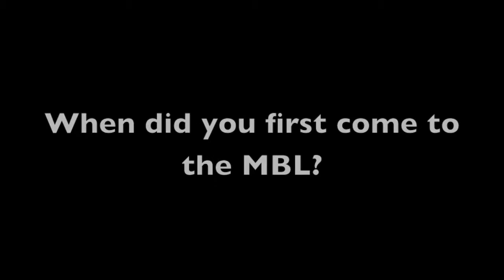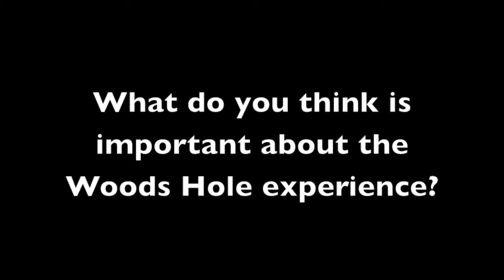Gerald Weissmann, July 15, 2013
Emeritus Professor of Medicine (Rheumatology) at NYU, Gerald Weissmann, discusses his early years at the MBL and the impact that the institution has made on his personal and professional life.